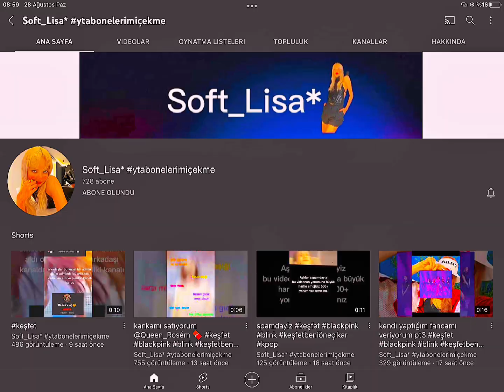Bu kanal Edit yarışması yapıyor